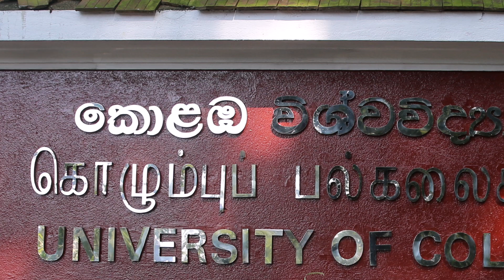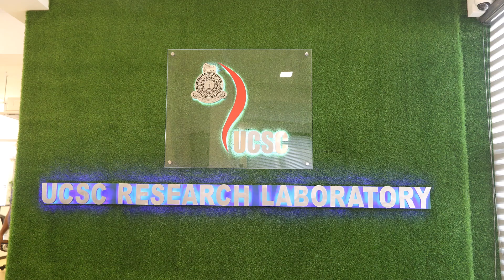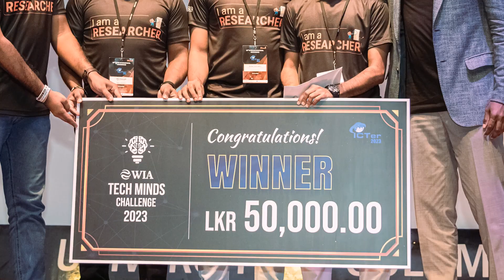University of Colombo School of Computing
Established in September 2002, the University of Colombo School of Computing (UCSC) was created by merging the Institute of Computer Technology and the Department of Computer Science from the University of Colombo. UCSC holds the distinction of being the first centre for higher education in computing in Sri Lanka. Since its inception, the UCSC has played a pivotal role in shaping the country's ICT landscape.
In 2002, UCSC introduced three M.Sc. programs in Computer Science, Information Technology, and Advanced Computing, admitting a total of 200 students. Additionally, the UCSC launched M.Phil and Ph.D. programs the same year. The institution also offers computer science courses to students across various disciplines in the Faculty of Science at the University of Colombo.

The vision of UCSC is to be a leading global centre for training in Information and Communication Technologies (ICT). The campus is fully equipped with nine student laboratories, two multimedia labs, two research labs, and a state-of-the-art network-operating center. The entire UCSC building complex is wired for internet access, and the library offers an extensive collection of books, journals, and e-journals.